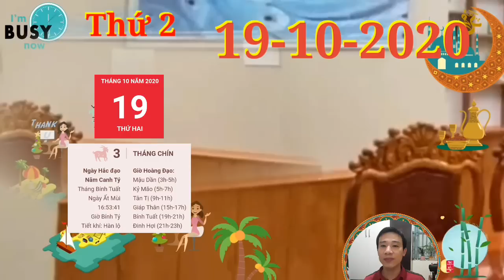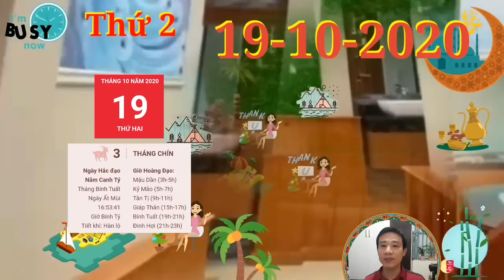☯TU VI HANG NGAY☯THỨ 2 Ngày 19/10/2020 Con giáp QUÝ NHÂN DẪN LỖI- QUÁ GIÀU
☯TU VI HANG NGAY☯THỨ 2 Ngày 19/10/2020 Chúc mừng con giáp QUÝ NHÂN DẪN LỖI- QUÁ GIÀU

1. Tử vi tuổi Tý, THỨ 2 ngày 19/10/2020 cực chuẩn
Thực Thần mang tới một thông tin nào đó khiến cho Tý sự bất ngờ và ngạc nhiên thú vị. Nơi gia đình cũng như công sở, mọi thứ đều diễn ra tốt đẹp và ổn thỏa, giúp cho bạn có tinh thần thoải mái, dễ chịu cả khi làm việc lẫn khi trở về nhà.
2. Tử vi tuổi Sửu, THỨ 2 ngày 19/10/2020 cực chuẩn
Thiên Ấn nâng đỡ cho mọi biệc hôm nay thêm phần thuận lợi. Dường như thời gian qua người tuổi Sửu chỉ biết chuyên tâm vào công việc và cống hiến. Mọi công sức, nỗ lực đã được ghi nhận và đền đáp.
3. Tử vi tuổi Dần, THỨ 2 ngày 19/10/2020 cực chuẩn
Dần tận dụng cơ hội đang có để cải thiện tình hình tài chính. Nếu nhận được tiền lương thì bản mệnh nên dành ra một phần để tiết kiệm, tiền do công sức bạn làm ra hãy biết quý trọng.
4. Tử vi tuổi Mão, THỨ 2 ngày 19/10/2020 mới nhất
Tam Hợp trong ngày hôm nay cho thấy đây cũng là ngày thuận lợi cho chuyện tình cảm của con giáp tuổi Mão. Con giáp QUÝ NHÂN DẪN LỖI- QUÁ GIÀU
5. Tử vi tuổi Thìn, THỨ 2 ngày 19/10/2020 cực chuẩn
Thìn đang phải đối mặt với những thay đổi bất lợi, nhất là chuyện tình cảm bạn không cảm thấy hài lòng với đối phương một số vấn đề.
6. Tử vi tuổi Tị, THỨ 2 ngày 19/10/2020 cực chuẩn
Tị thêm yêu thích việc học do nhận thấy giá trị to lớn của nó và bạn cũng không ngần ngại chia sẻ nó với những người xung quanh.
7. Tử vi tuổi Ngọ, THỨ 2 ngày 19/10/2020 cực chuẩn
Ngọ đang bị trôi đi và thiếu sự định hướng cụ thể về việc cần phải làm gì, làm như thế nào, và đó cũng là một trải nghiệm hết sức thú vị mà bạn sẽ trải qua trong ngày hôm nay.
8. Tử vi tuổi Mùi, THỨ 2 ngày 19/10/2020 mới nhất
Mùi có một ngày yên ả, thoải mái nghỉ ngơi mà không nghĩ ngợi gì nhiều. Bên cạnh đó, bạn còn nhận được những lời khen ngợi, động viên với những gì bản thân đã làm được.
9. Tử vi tuổi Thân, THỨ 2 ngày 19/10/2020 cực chuẩn
Ngũ hành tương sinh cho thấy có mâu thuẫn được hóa giải, vì thế đừng trách bản thân quá nhiều.
10. Tử vi tuổi Dậu, THỨ 2 ngày 19/10/2020 cực chuẩn
Dậu có nguy cơ vướng vào rắc rối khi gặp một số phiền nhiễu do người thân thiết, quen thuộc và hiểu mình gây ra đẩy bạn vào tình huống khó xử.
11. Tử vi tuổi Tuất, THỨ 2 ngày 19/10/2020 cực chuẩn
Mùi Tuất Tương Phá dự báo có những điều con giáp tuổi Tuất kỳ vọng thì nay đều không trở thành hiện thực, bạn nên tùy cơ ứng biến thì hơn. Hôm nay là ngày phù hợp cho những kế hoạch nho nhỏ, những công việc lặt vặt đời thường, thay vì những dự án quá to lớn, quan trọng đấy.
12. Tử vi tuổi Hợi, THỨ 2 ngày 19/10/2020 cực chuẩn
Thương Quan dự báo người tuổi Hợi nhận kết quả không vui về một việc gì đó, bạn không hào hứng với các hoạt động tập thể, bạn chỉ muốn tách mình ra và có những phút giây riêng tư mà thôi.

CÁC BẠN THAM KHẢO thêm video sau nhé:
☯TỬ VI HÀNG NGÀY☯ CHỦ NHẬT ngày 18/10/2020 con giáp QUÝ NHÂN DẪN LỐI- GIÀU TO
☯TU VI HANG NGAY☯ CHỦ NHẬT ngày 18/10/2020 con giáp THẦN TÀI CHO LỘC- TIỀN ĐẦY TAY
☯TU VI TUAN MOI☯ Từ ngày 19/10 đến 25/10/2020 con giáp GẶP ĐƯỢC QUÝ NHÂN- TIỀN NGẬP NHÀ
☯TU VI HANG NGAY☯THỨ 6 Ngày 16/10/2020 Chúc mừng con giáp THẦN TÀI CHO SỐ- TRÚNG QUÁ TO
☯TU VI HANG NGAY☯THỨ 5 Ngày 15/10/2020 Con giáp MỞ TIỆC KHAO LÀNG- TIỀN NGẬP NHÀ
☯TỬ VI HÀNG NGÀY☯THỨ 4 Ngày 14/10/2020 Con giáp ĐƯỢC THẦN TÀI BAN LỘC- TRÚNG TO